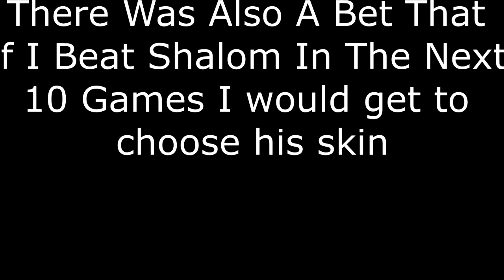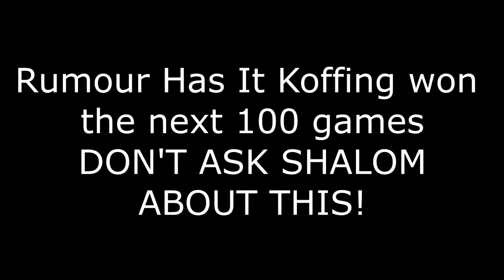From BIG Noob to Pro on SkyWars Duels (Featuring ShalomNG)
Really enjoyed making this, and will make part 2 if you guys enjoy it aswell!